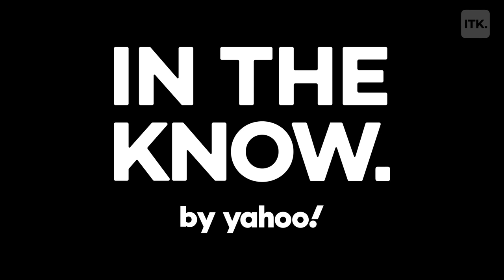Kay Ulanday Barrett opens up to Chella Man and Aaron Rose Phillip about intersectionality.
"Award-winning poet and disability activist Kay Ulanday Barrett (they/he) opens up to Chella Man (he/him) and Aaron Rose Phillip (she/her) about intersectionality in the queer community. The author of ""More Than Organs"" discusses how they are not defined by a single trait, such as gender, disability or queerness. Intersectionality, for Kay Ulanday Barrett, Chella Man and Aaron Rose Philip, means embracing all of those traits collectively. Also in the episode, Aaron Rose Philip has the chance to share her interactions with people in New York City's Washington Square Park, where she asks New Yorkers questions about what intersectionality means to them.

The Truth Is is a roundtable series where Chella Man and Aaron Rose Philip dive into pressing issues in the queer community that have long been overlooked — from gender dysphoria and coming out, to intersectionality and dating as a trans person.